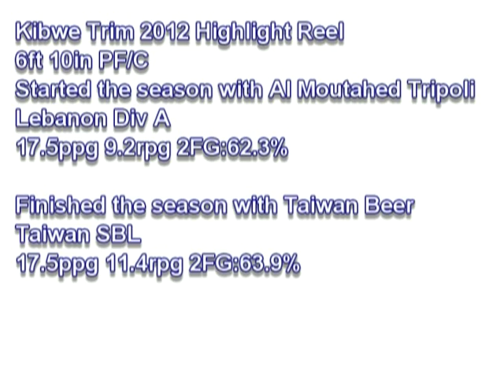KibweTrim2012HighlightReel.mpg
Highlights of Kibwe Trim. 2011/2012 season in Lebanon and Taiwan.